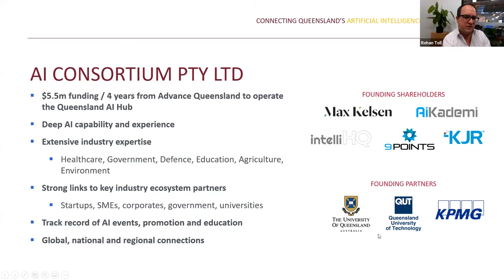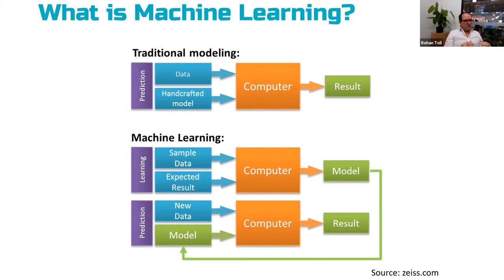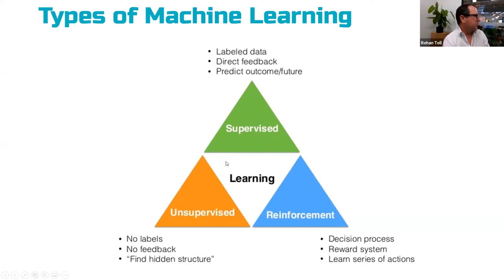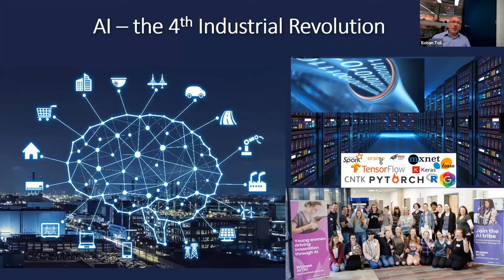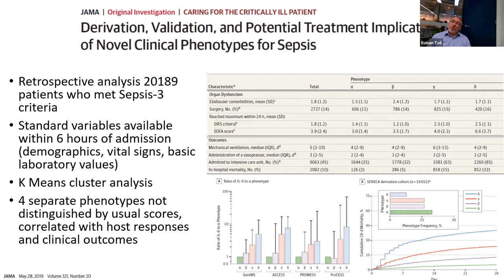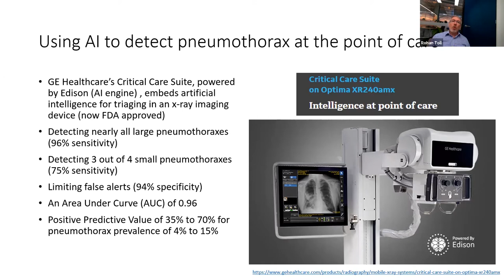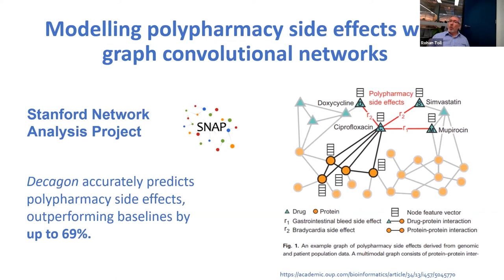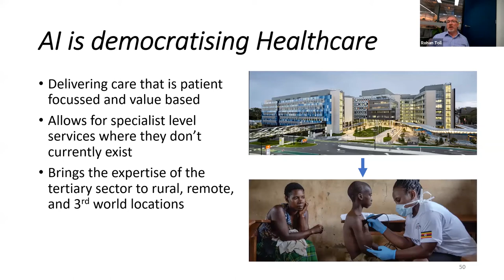Webinar One: Medical Datathon June 2020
Welcome to Queensland AI Hub's first ever Medical Datathon. We have over 200 participants joining us over two weeks as we bring together existing and emerging data scientists, ML/AI experts, clinicians, medical researchers, students and other stakeholders, to develop data science skills and approaches that can be applied to COVID-19, along with a broader legacy of application to other healthcare problems.

This is a recording of the first of five webinars that set the scene for the Datathon. We feature Dr Kelvin Ross from Queensland AI Hub, presenting 'State of the Art in AI' and Dr Brent Richards from Gold Coast University Hospital, presenting 'AI in Healthcare'.

Webinars will be held from the 8th to 18th of June.